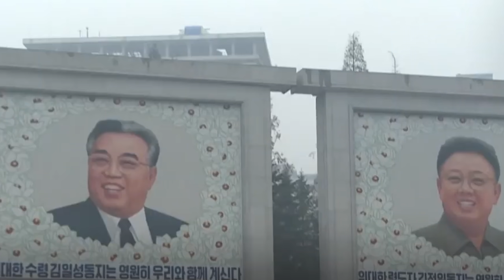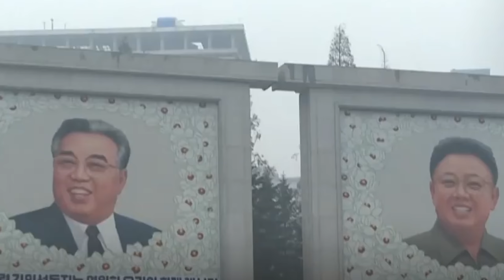balei ka north korea kam shah ia ki nongshong shnong ban rkhie 11 sngi mynta u bnai december?